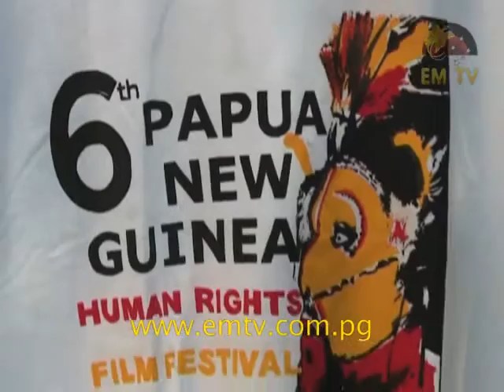Olsem Wanem - Episode 25, 2015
In this episode:
we will be highlighting the 6th PNG Human Rights Film Festival. The festival aims to create awareness on different human rights issues in Papua New Guinea.

 A film by Dennis O’rourke which was featured during the film festival is a testament of how films can capture and preserve significant events such as the Independence of our country 40 years ago.

We also feature the panel discussion that took place after the screening of Yumi Yet, a film that shows the day that PNG gained Independence. The discussion saw panellists discussing the vision for Papua New Guinea in 1975 and the current vision for the country’s future and human rights in Papua New Guinea.

The panellists aired their views on the contrasts that took place pre independence and post-independence. According to the panel participants the country’s social indicators had dropped since Independence